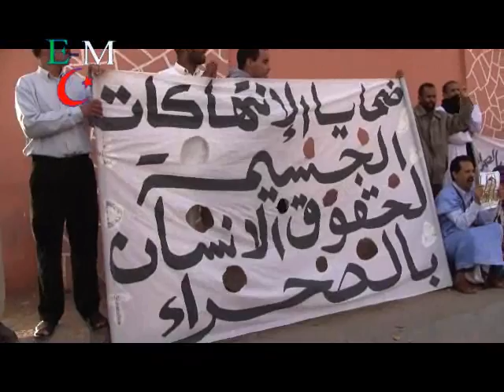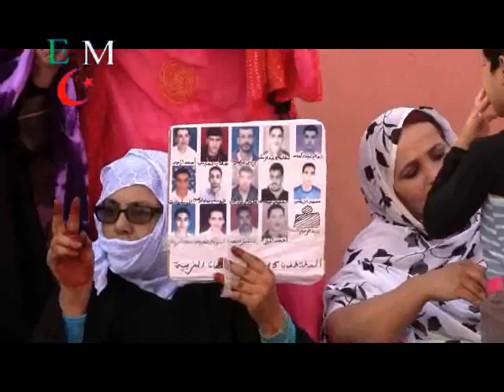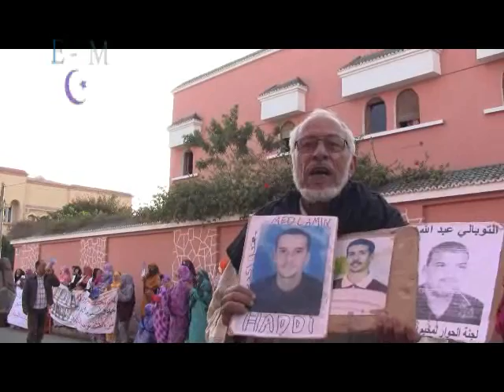الوقفة أمام مايسمى مجلس حقوق الإنسان 19.03.2012